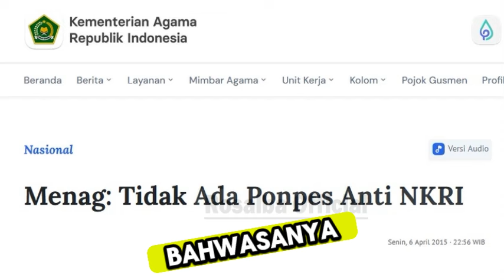SAYA ANAK HABIB TIDAK PERCAYA QURAN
- Seorang anak habib umur 5 tahun khatam Al Quran Punya pasantren sendiri malah sekolah dipasantren orang lain, dengarkan kesaksian anak habib yg penuh keanehan saat murtad